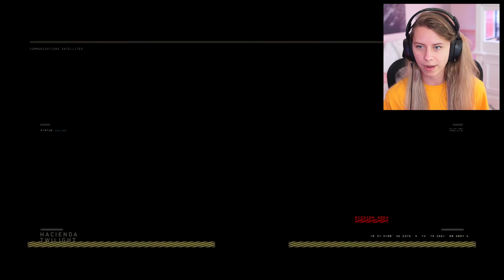WE'RE BACK TO BO4 AND IM SO HAPPY 🧡 Road to Dark Matter EXTRA - VMP (BO4)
Recognize this series!? We're back with another episode of Road to Dark Matter on BO4! This series is one of my favorites I have ever done on my channel. I think a lot of yall found me through this grind! I had to go for the VMP, I am so happy yall requested that I do. It was such a good time revisiting one of my favorite CoDs.

CHECK OUT MY G FUEL ENERGY FLAVOR STAR FRUIT (use Code: BUTTERS)

If you're reading this, comment "lil seeker guuuuuuy"